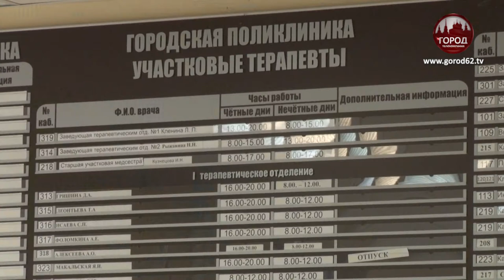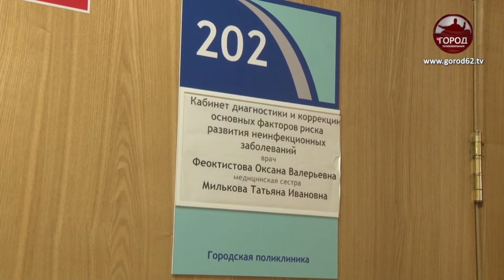Профилактика гриппа и ОРВИ